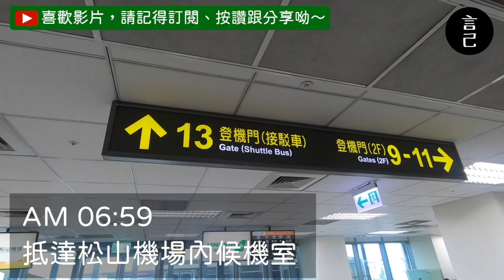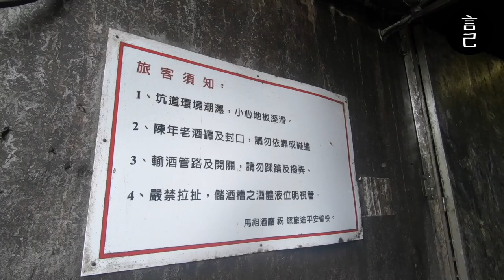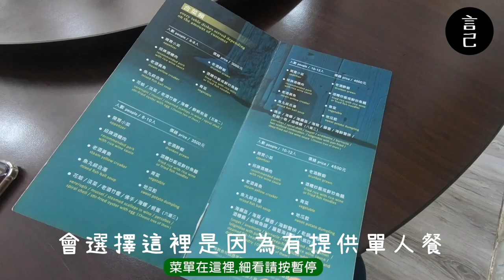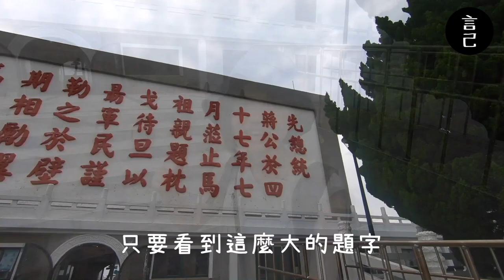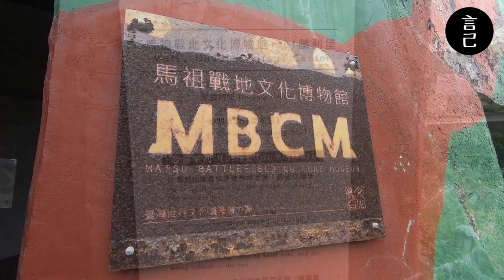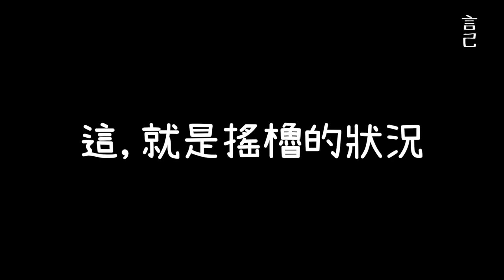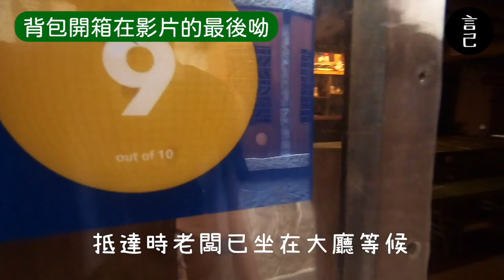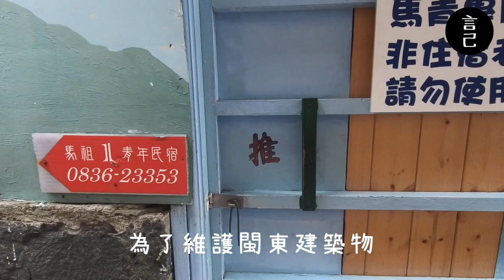逃離繁忙的台北！來到馬祖南竿悠閒的過一天！【Vlog】【馬祖】【言己,日常生活】(馬祖背包客棧開箱：馬祖1號青年旅店)（馬祖、南竿、南竿美食、馬祖旅遊、馬祖景點、勝利堡、藍眼淚、北海坑道、津沙聚落）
好想搭飛機出去玩喔～
所以我就訂了機票、背著背包，來到了馬祖南竿！
南竿一日遊快速攻略，好吃、好玩、藍眼淚，一次通通都給你～
00:36 跳過介紹直接跟影片去馬祖玩
02:07 抵達馬祖北竿機場
02:41 來到白沙港準備跳島去南竿
03:17 抵達南竿福澳港
03:27 福澳港出來走路一分鐘就能租機車
03:48 來到八八坑道看滿滿的酒缸
04:31 午餐跑來吃好料，馬祖當地海產、淡菜，一個人也都能吃得到
05:54 牛峰境
06:17 有點小無聊的枕戈待旦
06:51 勝利堡
08:34 來到馬祖來看超巨大的媽祖
09:53 北海坑道搖櫓藍眼淚＋大漢據點
11:45 不輸北竿芹壁村的「津沙聚落」
13:02 晚餐來吃一下馬祖狗麵
13:58 南竿住宿開箱：馬祖一號青年旅店